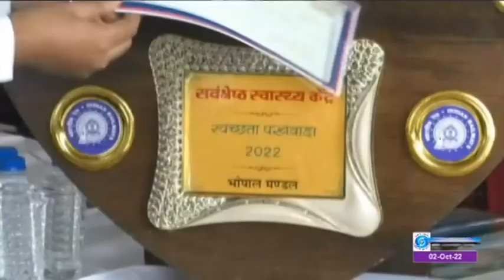स्वच्छ रेल और स्वच्छ परिसर के तहत अधिकारियों एवं कर्मचारियों ने श्रमदान कर स्वच्छता का दिया संदेश।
स्वच्छता महाअभियान 2.0 के अंतर्गत स्वच्छ रेल और स्वच्छ रेल परिसर के तहत अधिकारियों और कर्मचारियों ने श्रमदान कर साफ-सफाई का दिया संदेश।